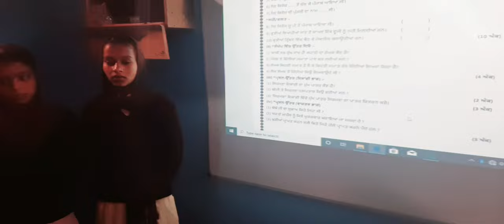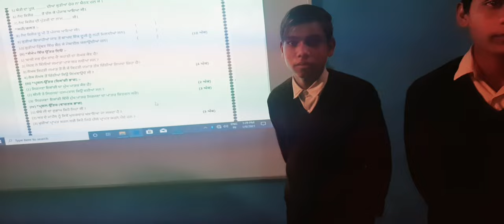9th ਜਮਾਤ ਪੰਜਾਬੀ ਲਾਈਵ ਟੈੱਸਟ , gsss warnala